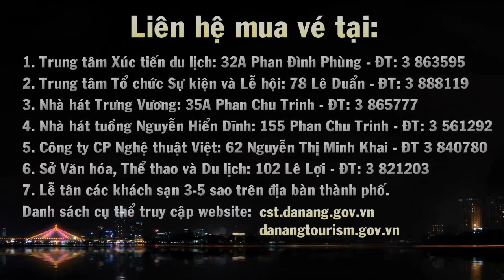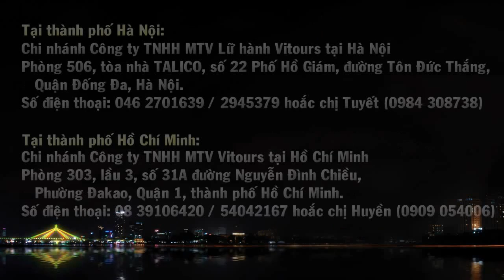Cuộc thi pháo hoa Quốc Tế Đà Nẵng - DIFC 2013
Cuộc thi pháo hoa Quốc Tế Đà Nẵng - DIFC 2013 sẽ diễn ra vào hai ngày 29 và 30/4/2013.